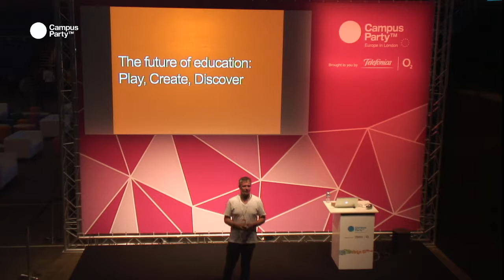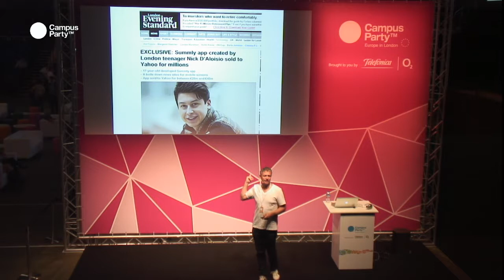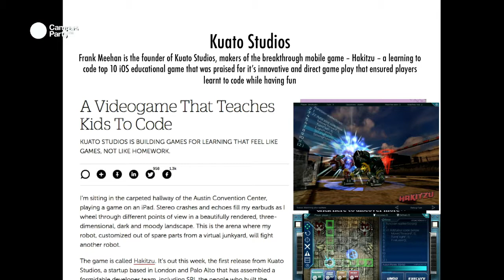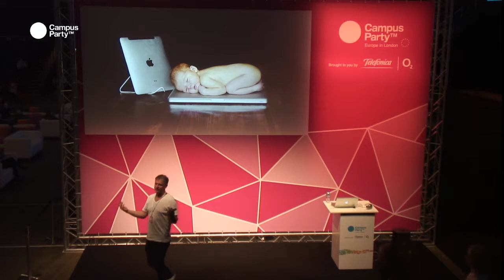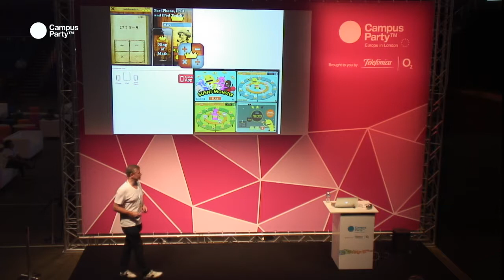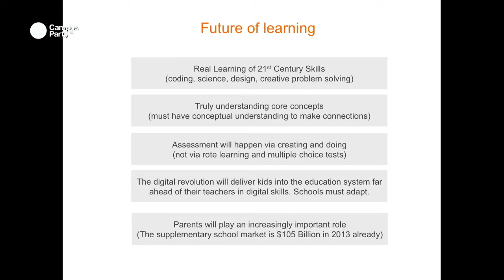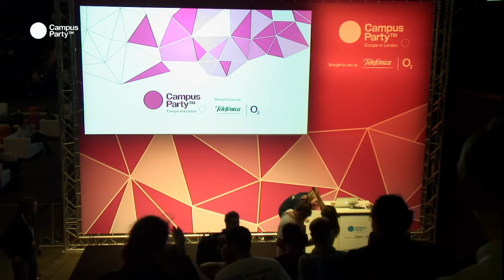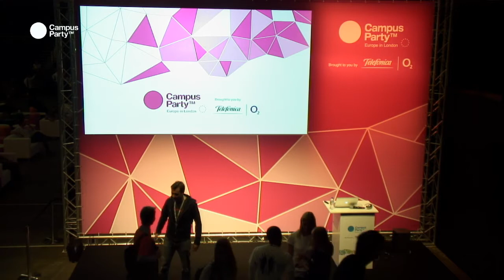CPEU3 - Edtech 2.0. FRANK MEEHAN